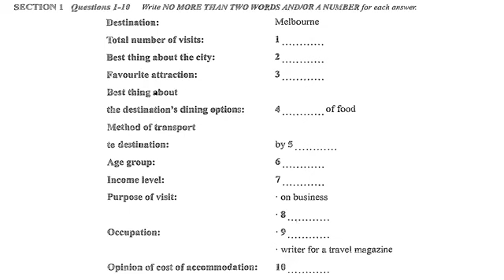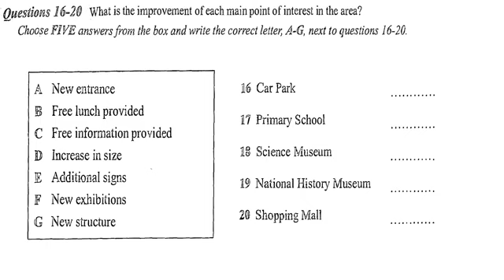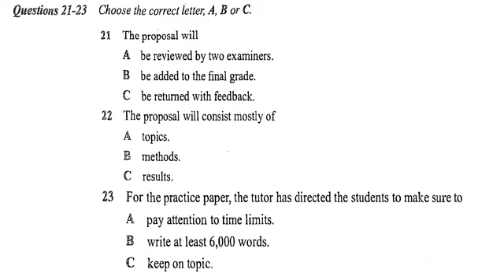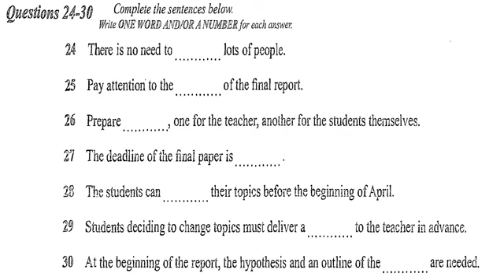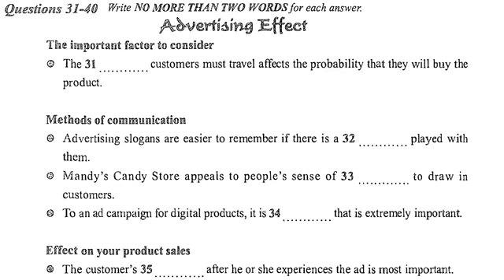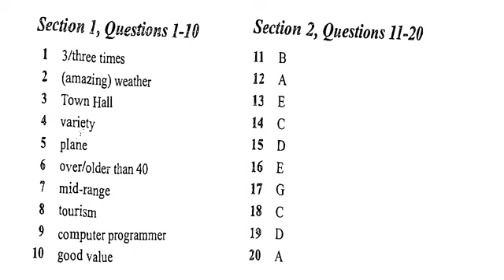26 October, 2 November 2024 IELTS Listening Test with Answer | IDP + BC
26 October, 2 November 2024 IELTS Listening Test with Answer | IELTS Listening Test 2024 | IDP + BC

october 21 ielts exam
21 october 2023 ielts exam
21 october 2023 ielts listening test
21 october 2023 ielts listening prediction
21 october 2023 ielts listening test with answers
October 28 ielts exam
28 october 2023 ielts exam
28 october 202 ielts listening test
28 october 2024 ielts listening prediction
28 october 2024 ielts listening test with answers
November 4 ielts exam
4 november 2024 ielts exam
4 november 2024 ielts listening test
4 november 2024 ielts listening prediction
4 november 2024 ielts listening test with answers
21 october ielts exam prediction
21 october 2024 ielts exam prediction
28 october ielts exam prediction
28 october 2024 ielts exam prediction
4 november ielts exam prediction
4 november 2023 ielts exam prediction
prediction of 21 october 2023 ielts exam
prediction of 4 november 2023 ielts exam
ielts
ielts listening
ielts reading
ielts speaking
ielts writing
prediction 21 october 2023 ielts exam
prediction 28 october 2023 ielts exam
21 october ielts prediction
28 october ielts prediction
real ielts practice test
real ielts exam
real ielts test
ielts listening
e2 ielts
ielts
ielts 2023
ielts listening
ielts speaking
ielts writing
ielts reading
listening practice test
cambridge